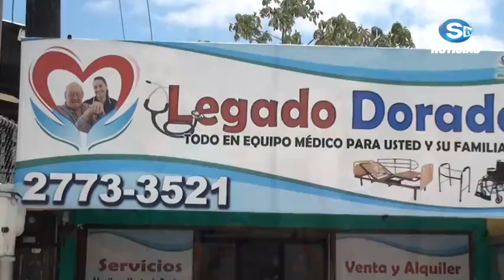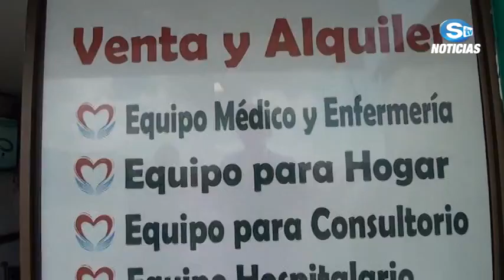STV NOTICIAS COTO BRUS LEGADO DORADO PARTE 2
Don Alejandro Chevez nos cuenta de donde surgió la idea del Legado Dorado.